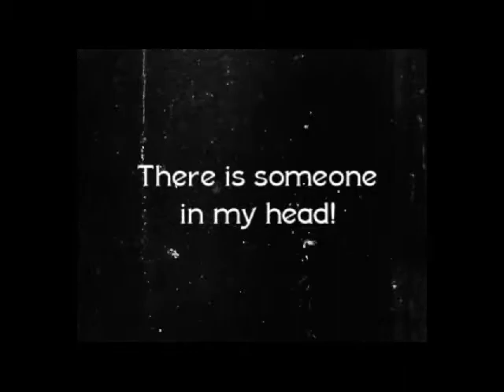The Boogeyman Roger Waters